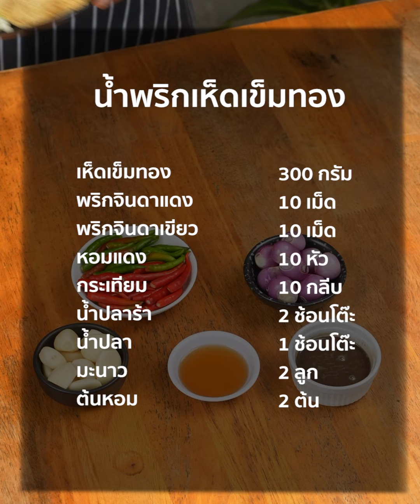[แจกสูตร] น้ำพริกเห็ดเข็มทอง - ชีวิตติดครัว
ทำง่าย หอมอร่อย แซ่บนัว

น้ำพริกเห็ดเข็มทอง

เห็ดเข็มทอง 300 กรัม
พริกจินดาเขียว 10 เม็ด